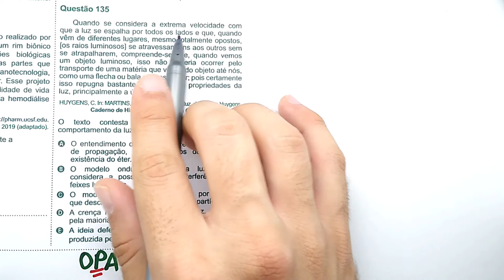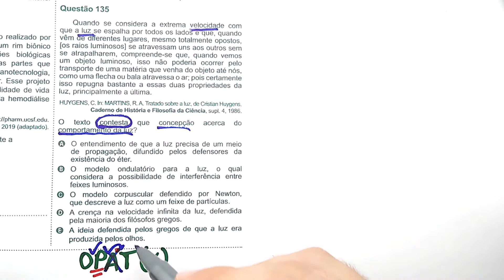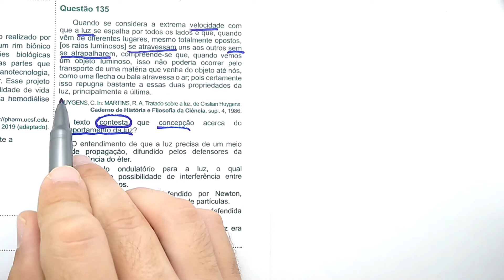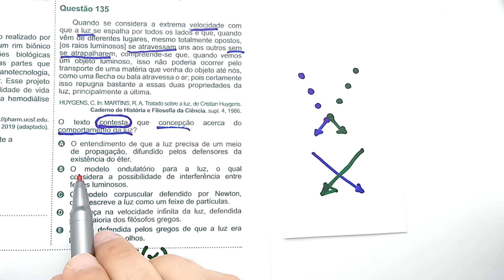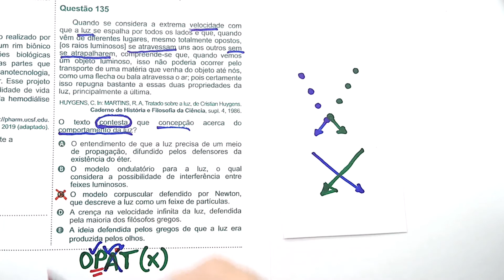🔵 COMPORTAMENTO DA LUZ (TEORIA) - ENEM 2019 - Questão 135 de Física (Prova Azul)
Quando se considera a extrema velocidade com que a luz se espalha por todos os lados e que, quando vêm de diferentes lugares, mesmo totalmente opostos, os raios luminosos se atravessam uns aos outros sem se atrapalharem, compreende-se que, quando vemos um objeto luminoso, isso não poderia ocorrer pelo transporte de uma matéria que venha do objeto até nós, como uma flecha ou bala atravessa o ar; pois certamente isso repugna bastante a essas duas propriedades da luz, principalmente a última. (HUYGENS, C. in: MARTINS, R. A. Tratado sobre a luz, de Cristian Huygens. Caderno de História e Filosofia da Ciência, supl. 4, 1986.)
O texto contesta que concepção acerca do comportamento da luz?
a) O entendimento de que a luz precisa de um meio de propagação, difundido pelos defensores da existência do éter.
b) O modelo ondulatório para a luz, o qual considera a possibilidade de interferência entre feixes luminosos.
c) O modelo corpuscular defendido por Newton, que descreve a luz como um feixe de partículas.
d) A crença na velocidade infinita da luz, defendida pela maioria dos filósofos gregos.
e) A ideia defendida pelos gregos de que a luz era produzida pelos olhos.

* ENEM 2019 - Questão 135 de Física (Prova Azul)

O Exame Nacional do Ensino Médio (ENEM), permite o ingresso para diversas Universidades Federais do país. Para estudar Física para o ENEM, é muito importante você saber fazer questões de Física do ENEM de provas anteriores.

Para te ajudar, vou postar aqui no canal várias questões resolvidas de Física do ENEM, com os assuntos que mais caem. Se você souber o que mais cai em Física no ENEM e treinar bastante, tenho certeza que suas chances de ser aprovado aumentam muito!

👍 Esse vídeo te ajudou? Deixe um “GOSTEI”!

Fique comigo e TUDIBOM! ✌🏻🤓